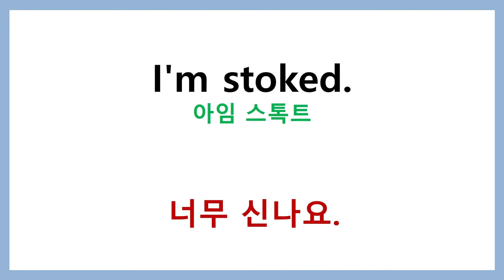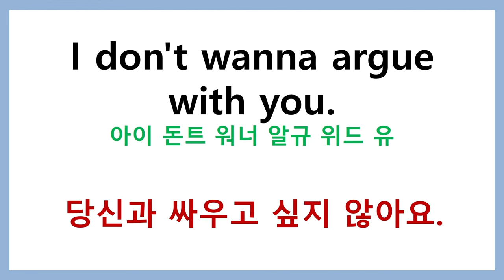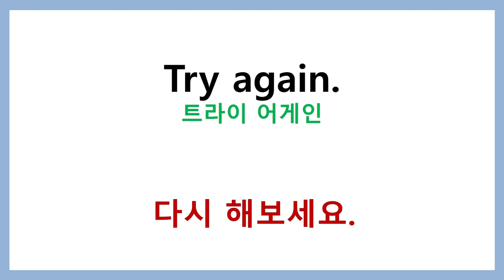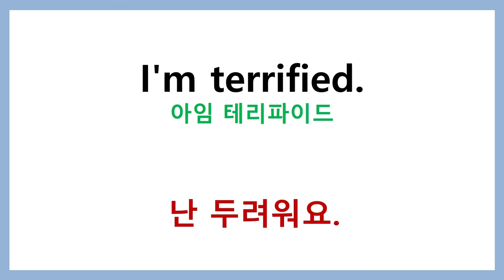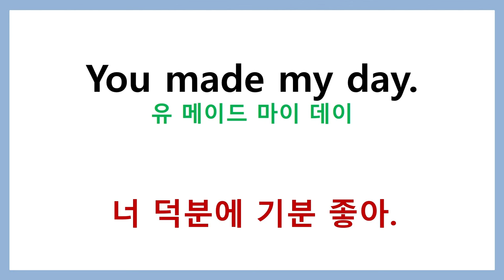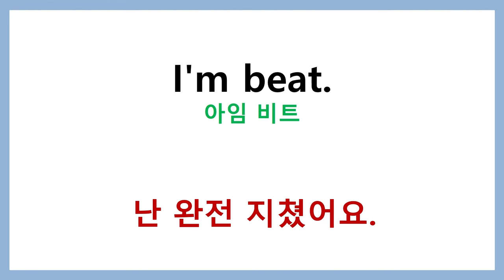생활영어회화 30개 미국드라마 11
미국드라마 생활영어회화 30개 11